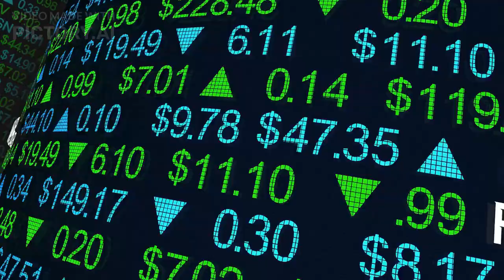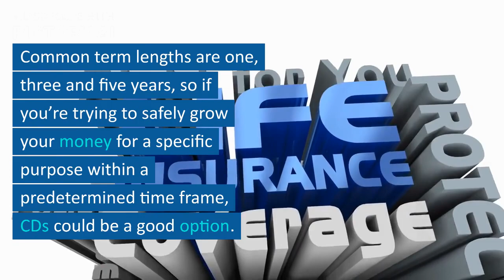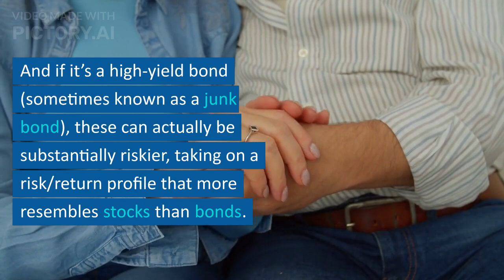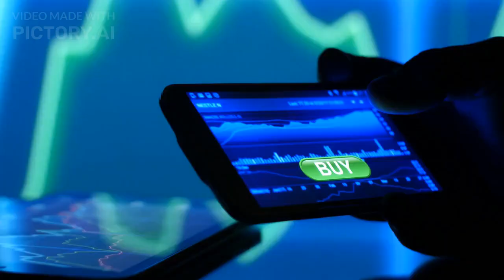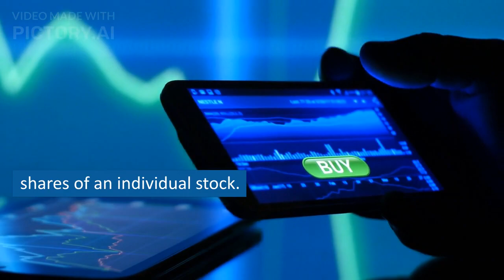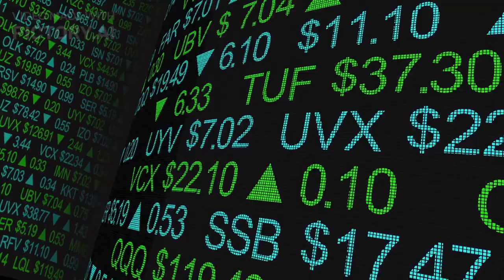12 WAYS TO SAVE YOUR FORTUNE AND ESCAPE RECESSION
The Fidelity study showed that when considering their financial future, 30% of the millionaires surveyed said they were concerned with preserving their wealth, while 20% said they were focused on growing their fortune. This forms the basis of some basic strategies if you’re hoping to join the millionaire ranks.